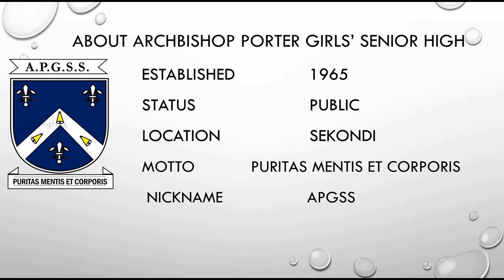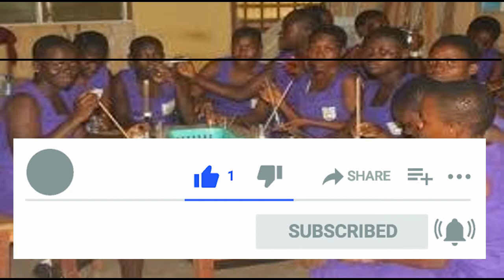Girls shs in Western and Western North Regions in Ghana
Introduction to  HTML and CSS